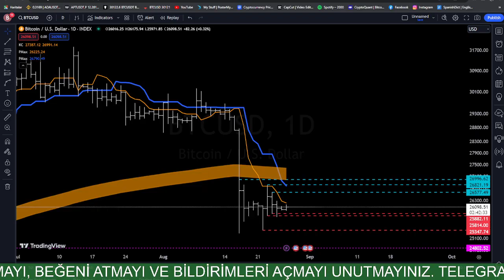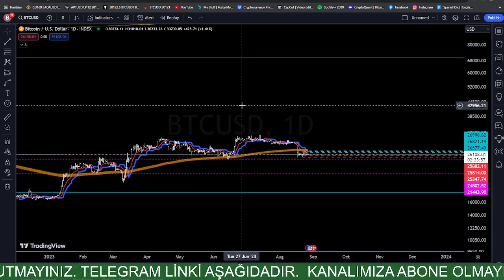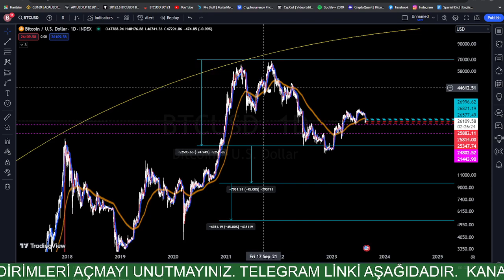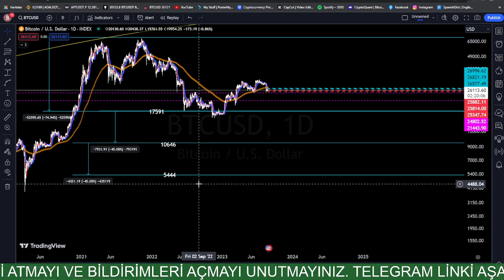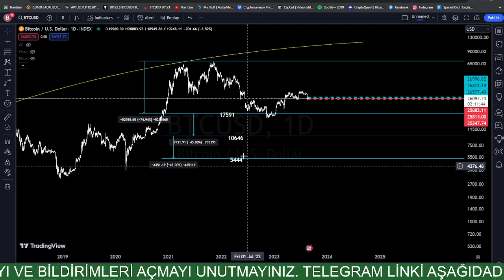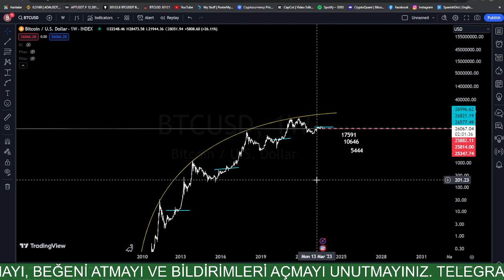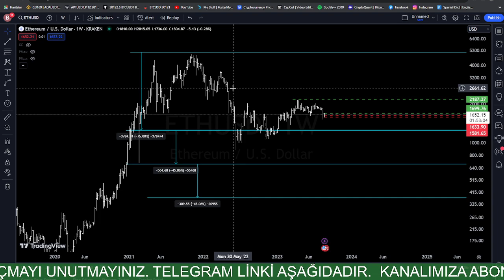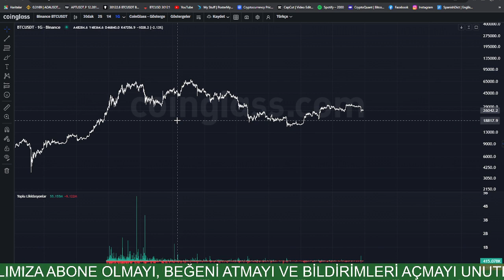BTC, ETH UZUN VADELİ KADEMELİ ALIM SEVİYELERİ - BTC'DEKİ TEHLİKELİ YAPI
Quantfury'de ücretsiz hisse veya kripto kazanmak için aşağıdaki
davet koduyla kaydolmayı unutmayın.
Quantfury davet kodu: 8W66LX4G

Telegram kanalımıza üye olmayı unutmayın arkadaşlar.
BTC - ETH ve altcoinlerde anlık, günlük, haftalık ve uzun vadeli
persffektifte oluşturduğumuz stratejileri sizlerle paylaşıyoruz.